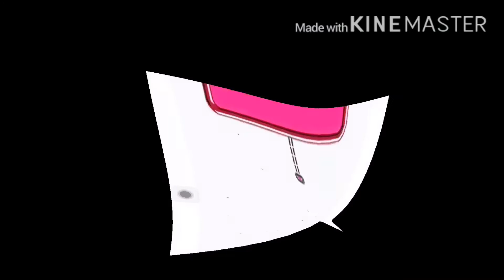NES Boot up Theme Effects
Leafy Plush out now!